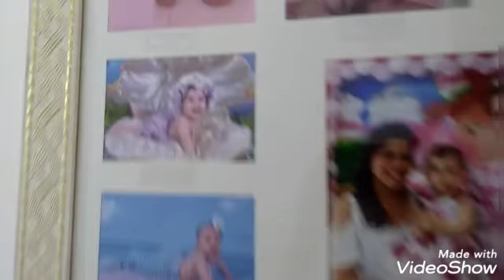A casa nova 😀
olha galera que legal que ficou a nossa casa nova 😀